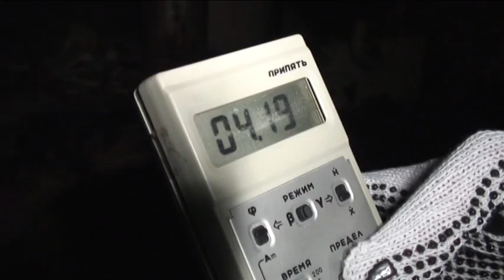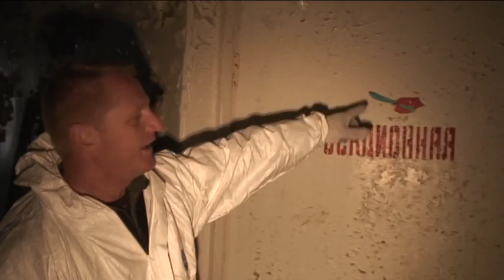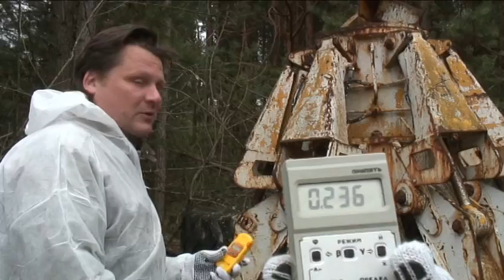Chernobyl and Prypiat - 24 years later,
Chernobyl Guide Yuriy and SoloEast Travel director Sergei explore the sites inside the zone you cant see during an ordinary tour. Driving GAZ 69 they visit places which were never videotaped before and where the radiation levels far exceeds what their Geiger Counters can read. Please don't leave a "smart" comment unless you know the difference between betta and hamma rays or what "zygote" means.